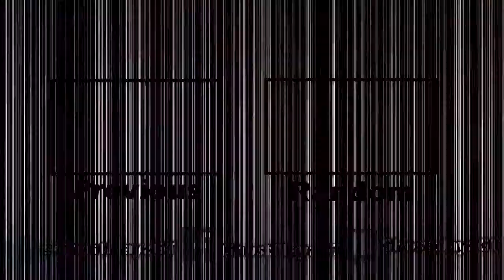Just Cause 4 - 5 Minutes of Official NEW Gameplay Walkthrough Demo (PS4 XBOX ONE PC)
Rogue agent Rico Rodriguez journeys to Solis, a huge South American world home of conflict, oppression and extreme weather conditions. Strap into your wingsuit, equip your fully customizable grappling hook, and get ready to bring the thunder!

Just Cause 4 realeses December 4th 2018.

Wanna play with me on Ps4 or Xbox add me on:
Psn:Ghostplayz47
Xbox 360/One:GHOSTGAMERBOLT